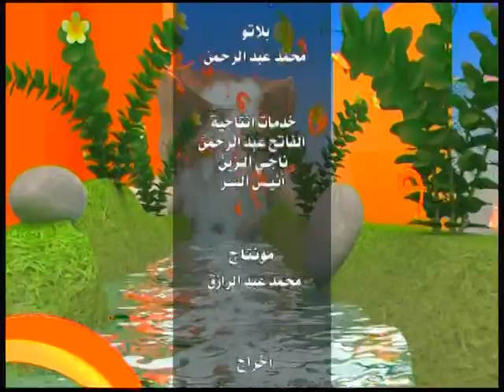صباح الشروق | إستعراض الملف الرياضي ليوم الإثنين 2 ديسمبر 2019 مع الصحفي عوض العبيد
الشروق_ الفضائية
Ashorooq Tv
ـــــــــــــــــــــــــــــــــــــــــــــــــــــــــــــ